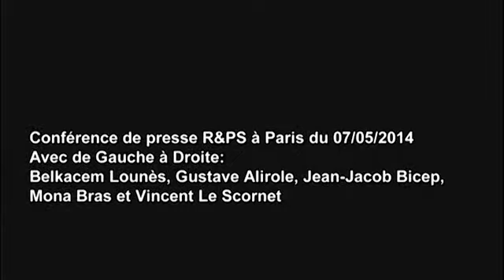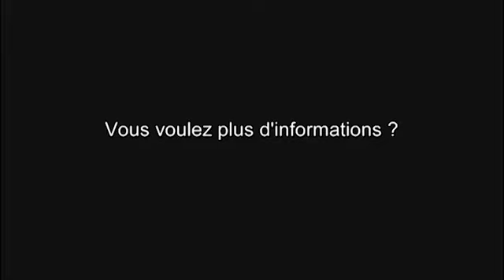Conférence de presse R&PS à Paris 07/05/2014